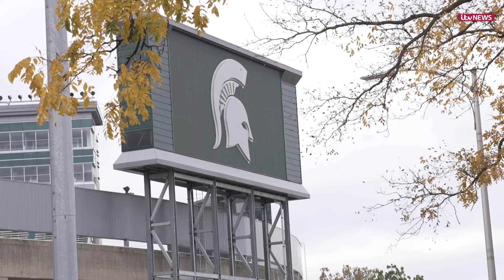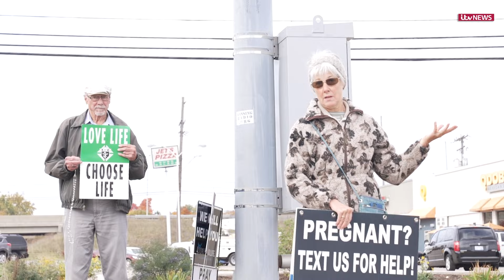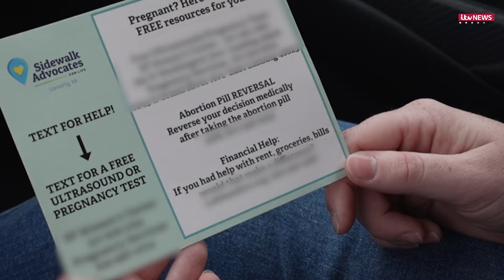Outside an abortion clinic near campus: Trump Presidency 'unimaginable' for activist | ITV News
Outside an abortion clinic near a Michigan University, Rylee, a pro-choice activist says a Trump presidency is something she 'doesn't even want to imagine' when it comes to reproductive rights.

Digital video producer Sam Leader heads to Michigan State University to find out how reproductive rights are swaying Gen Z's vote as America chooses Trump or Harris in the upcoming election.